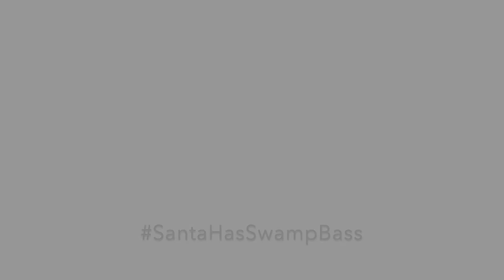Santa Has Swamp Bass - Home Movie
Don't know what to get the fisherman in your life this Christmas?  Just ask Santa..